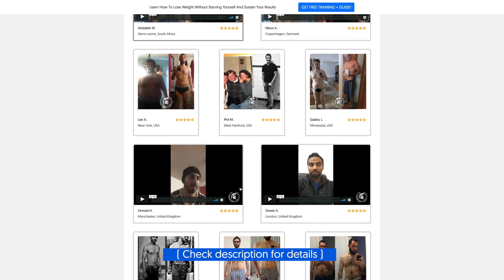What Causes You To Jump From Program to Program If You Want To Lose Weight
Many people who are trying to lose weight end up jumping from program to program, trying to find the program which helps them instantly see results. People try keto, Atkins, paleo, and intermittent fasting looking to see results right away from each of them. I'll explain the reason people jump to all of these different diets, and why this is not a good strategy for your diet.

↪ 🏋️‍♂️ If you want to work with me on a 1:1 basis and get a personalized nutrition & workout plan designed based on blood analysis, go

🏋️‍♂️ About me:

I started my fitness journey in 2008 and launched Xeniosfitness.com in 2012.

I specialize in helping people reduce their dependence on medications, get fit, and build healthy habits.

On my YouTube channel, I share tips on staying healthy, eating right, and exercising. My work has been featured in Forbes, Men’s Journal, Entrepreneur Magazine, and other prestigious publications.

My goal is to help you live a healthier and happier life. Join me on this journey and let's achieve it together!